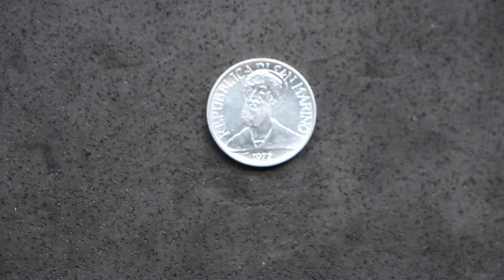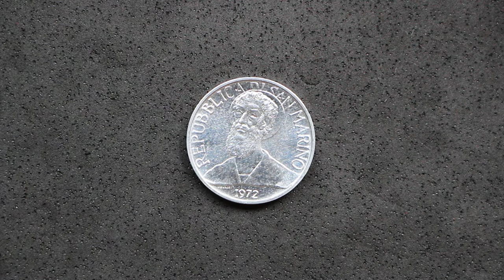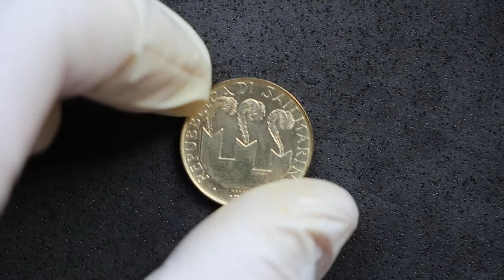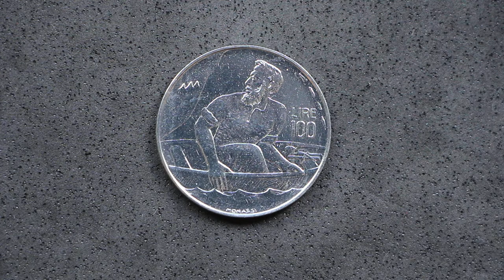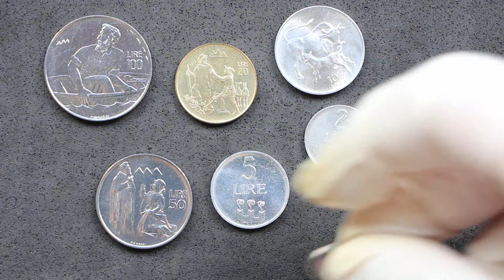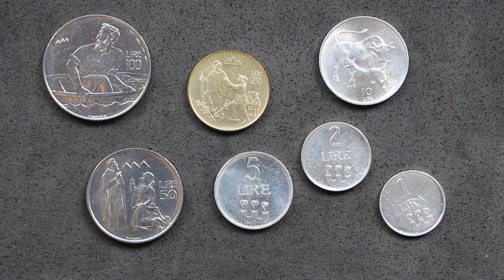(CASI) TODAS LAS MONEDAS acuñadas en San Marino en 1972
Aquí tenéis prácticamente toda la serie de monedas acuñadas en San Marino en el año de 1972... sólo me faltó la de plata!